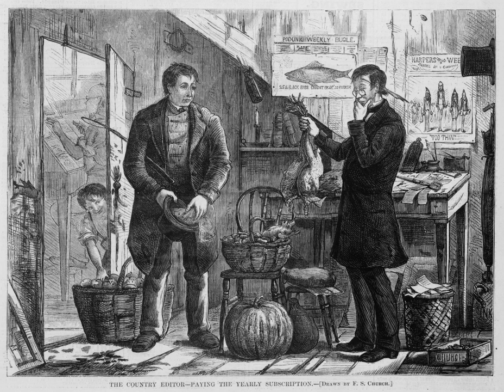Barter | Wikipedia audio article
00:01:26 1 Economic theory
00:01:35 1.1 Adam Smith on the origin of money
00:03:41 1.2 Advantages
00:04:12 1.3 Limitations
00:05:33 2 History
00:05:41 2.1 Silent trade
00:07:20 2.2 Times of monetary crisis
00:08:08 2.3 Exchanges
00:10:29 2.3.1 Utopian socialism
00:12:59 2.3.2 Twentieth century experiments
00:14:28 2.3.3 Modern developments
00:17:06 3 Tax implications
00:18:19 4 Recent developments

- Socrates

SUMMARY
In trade, barter (derived from baretor) is a system of  exchange where participants in a  transaction directly exchange goods or services for other goods or services without using a medium of exchange, such as money. Economists distinguish barter from gift economies in many ways; barter, for example, features immediate reciprocal exchange, not delayed in time. Barter usually takes place on a bilateral basis, but may be multilateral (i.e., mediated through a trade exchange). In most developed countries, barter usually only exists parallel to monetary systems to a very limited extent. Market actors use barter as a replacement for money as the method of exchange in times of monetary crisis, such as when currency becomes unstable (e.g., hyperinflation or a deflationary spiral) or simply unavailable for conducting commerce.
Economists since the times of Adam Smith (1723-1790), looking at non-specific pre-modern societies as examples, have used the inefficiency of barter to explain the emergence of money, of "the" economy, and hence of the discipline of economics itself. However, ethnographic studies have shown that no present or past society has used barter without any other medium of exchange or measurement, nor have anthropologists found evidence that money emerged from barter, instead finding that gift-giving (credit extended on a personal basis with an inter-personal balance maintained over the long term) was the most usual means of exchange of goods and services.